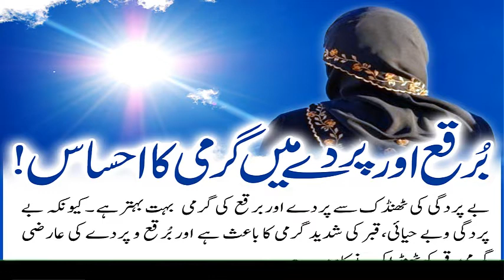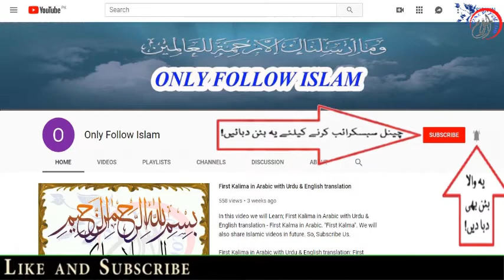05 - Ahadees e Mubaraka “ﷺ” || About Parda || Hadees e mubarka in Urdu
1 - || " Muslims Tubes " ||

2 - || " Aao Quran Seekhain or Sikhaye " ||

05 - Ahadees e Mubaraka “ﷺ” || About Parda || 05 || Hadees e mubarka in Urdu